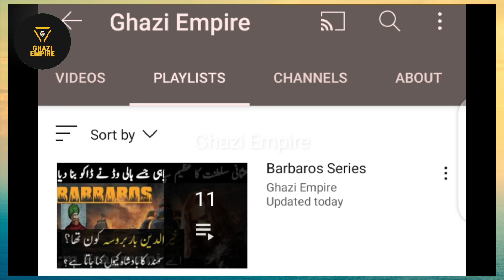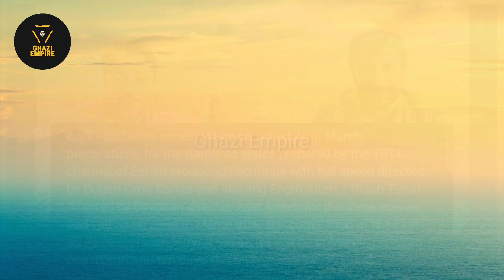Barbaros Series Releasing Date Changed | Barbaros Episode 1 | Ghazi Empire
Hye guys ! Here i'm gonna tell you Some Important Information About KhairuddinBarbarossa and Also tell you about